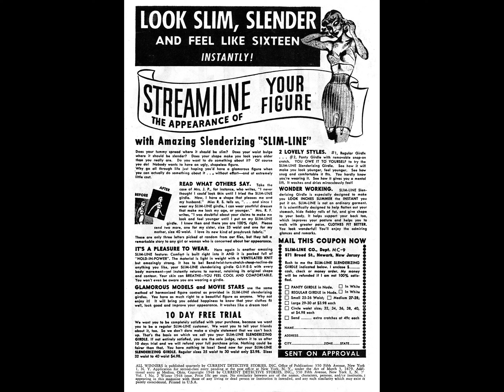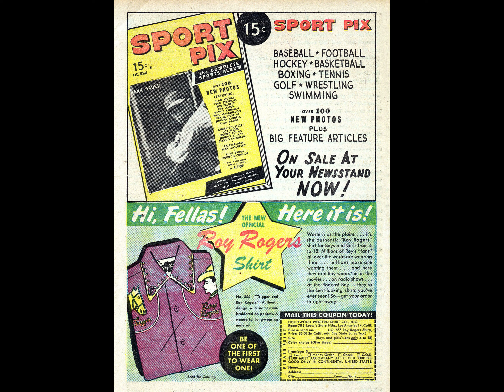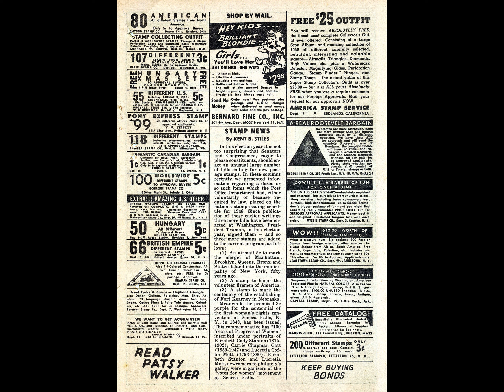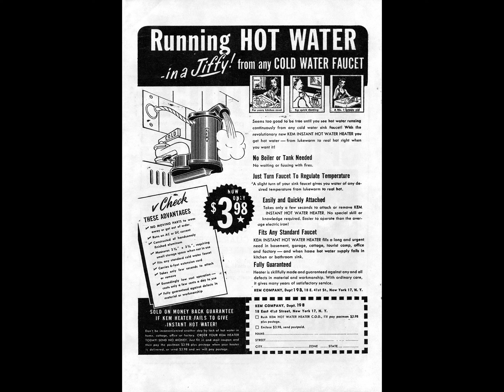All Western Winners 002 comic book